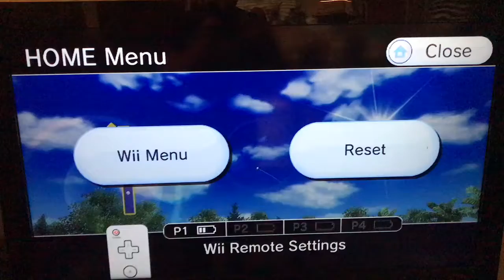Wii Sports Resort Golf So Close to Hole in One With 3 Wood Hole 4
Wind: E @ 20 mph